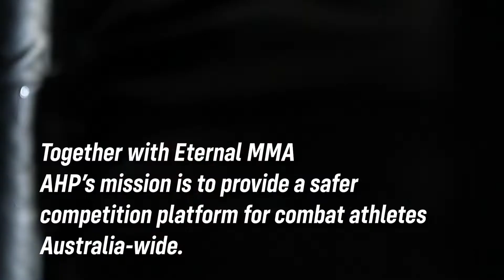AHP X ETERNAL MMA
Together with Eternal MMA, AHP's mission is to provide a safer competition platform for combat athletes Australia-wide.